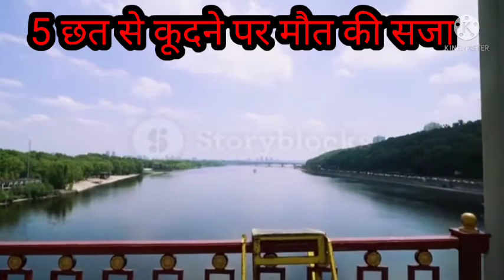दुनिया के अजीबो गरीब कानून।😯duniya ke ajeeb kanun 👆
दुनिया के अजीबो गरीब इंसान, दुनिया के अजीबो गरीब जगह, दुनिया के अजीबो गरीब कानून, दुनिया के अजीबो गरीब देश, दुनिया के अजीबो गरीब skn99facts duniya ke sabse ajab gajab kanun